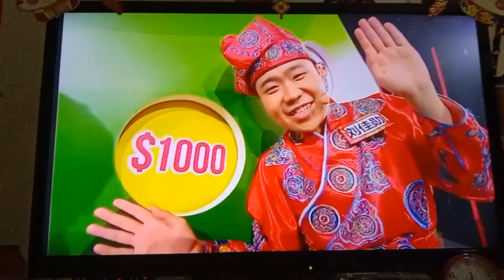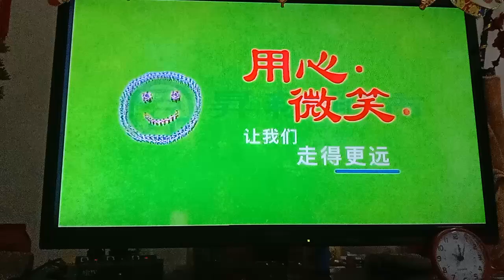The Sheng Siong Show Season 30 - Ep 13 (12 February 2022)